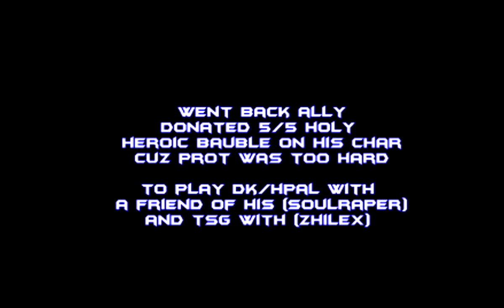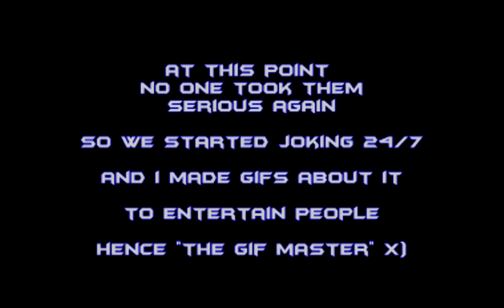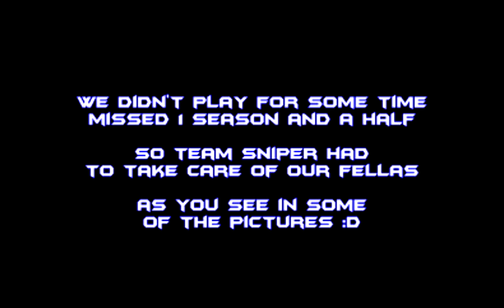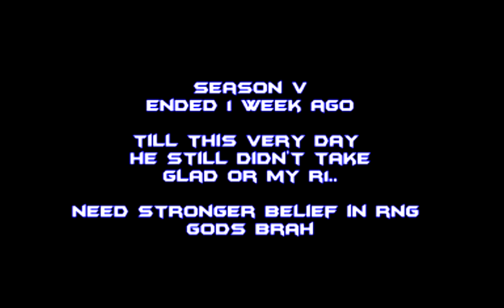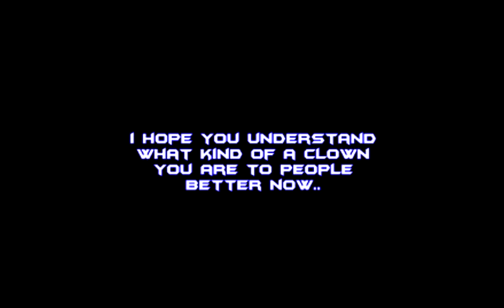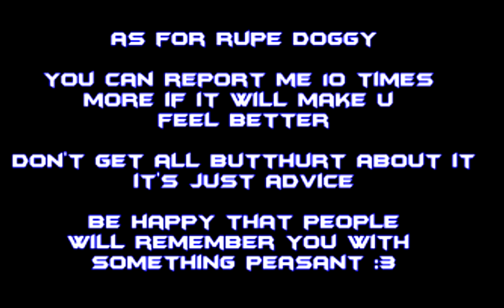A Good Day To TryHard - Wreck Tells a Story..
You asked for it so here it is.
Don't be mad it's all for Entertainment. x)

I do not owny any of these songs usen in the video.
All credits to their respectful owners.